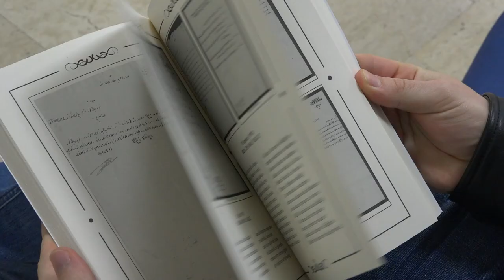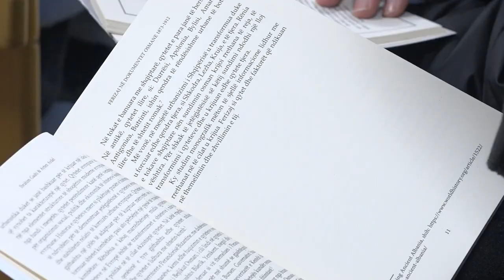Përurohet libri “Ferizaj në dokumentet osmane 1873 1912”